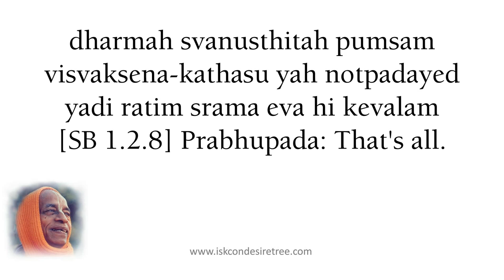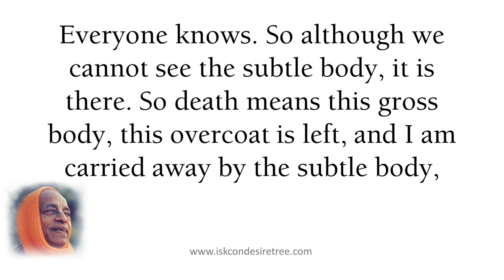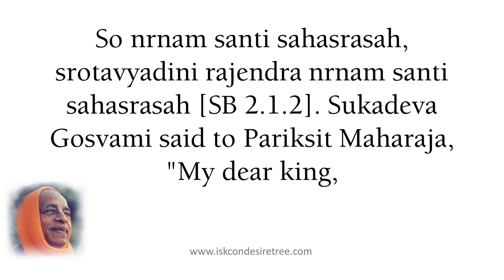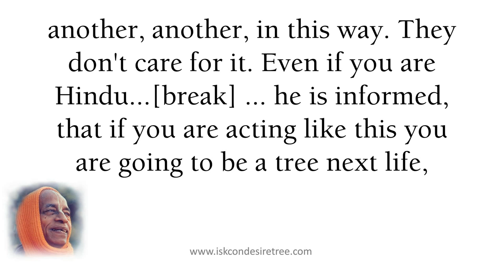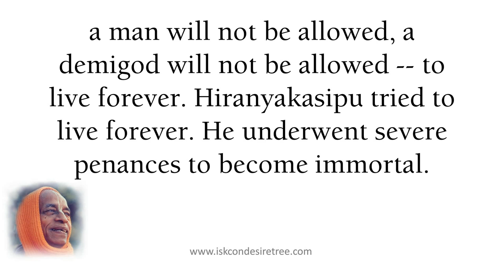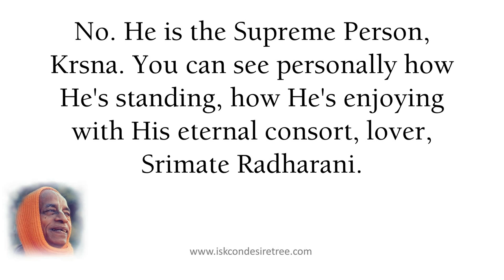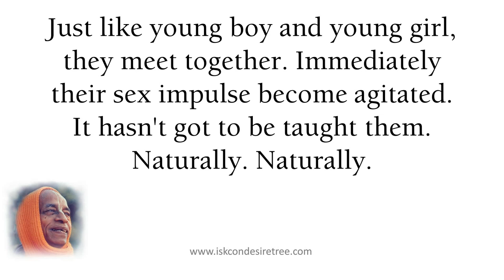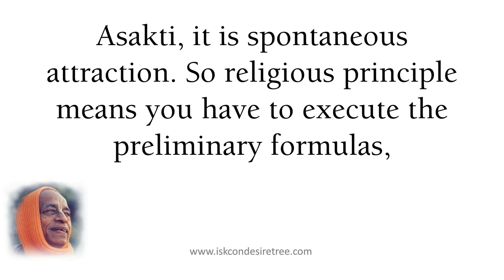Spiritualize Your Subtle Body by Srila Prabhupada (SB 01.02.08) on September 6, 1972, New Vrndavana